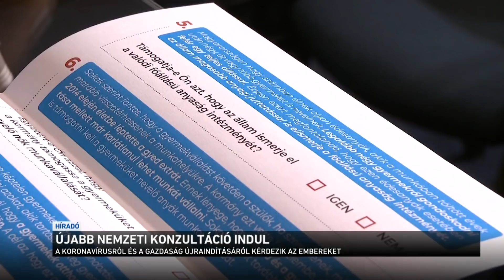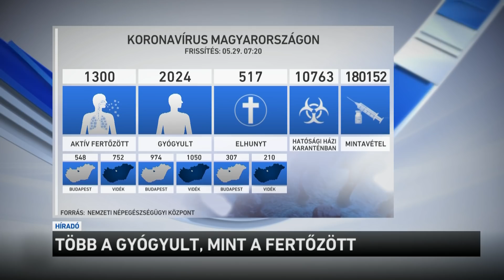Híradó 2020.05.30. 08:00